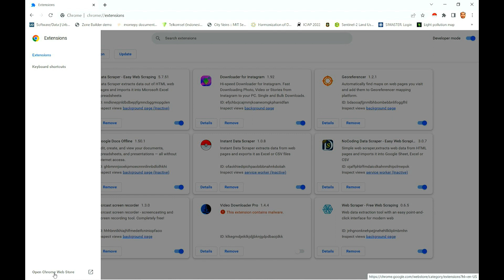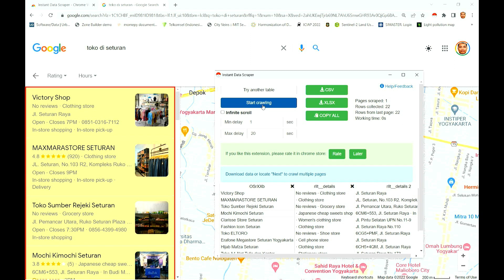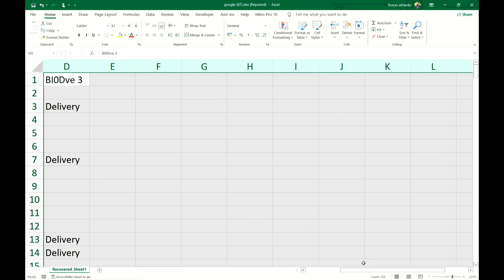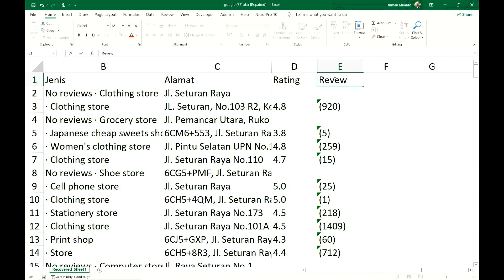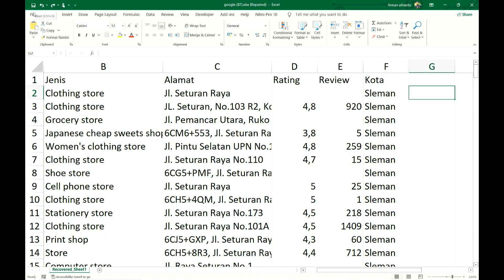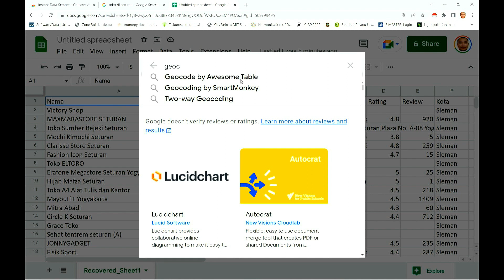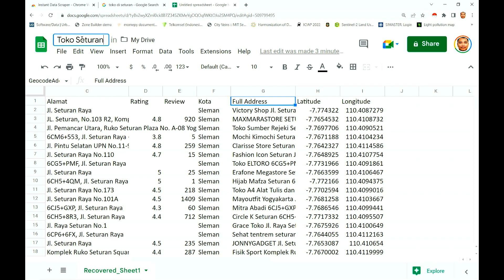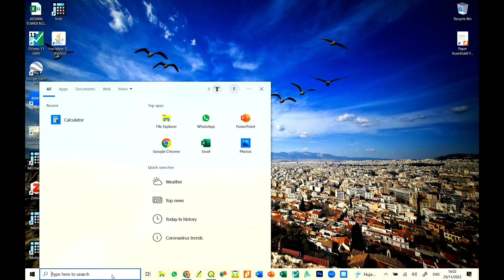WebScraping BIG DATA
TUTOR : FIRMAN AFRIANTO, ST., MT., IAP

Mata Kuliah : Perencanaan Kota
Program Studi : Perencanaan Wilayah & Kota
Institut Teknologi Nasional Yogyakarta